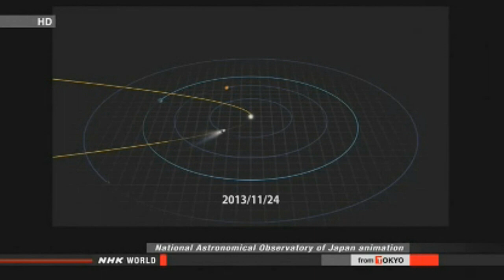NHK camera takes footage of Comet ISON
source (until Nov. 4. 2013)

An NHK Super Hi-Vision video camera has taken footage of a comet that is expected to be visible to the naked eye later this month.

Comet ISON is a type that approaches the Sun just once. It was discovered by Russian and other observation teams in September last year.

It is currently located well over one-hundred million kilometers from the Sun.

The comet may reach a magnitude of minus 6, or as bright as the planet Venus, when it reaches its closest point to the Sun on November 29th.

People in Japan should be able to see the comet and its long, bright tail in the eastern sky before sunrise.

Late last month, NHK attached a Super Hi-Vision camera and single-lens reflex to a one-meter diameter telescope at an observatory in Tottori City, western Japan.

The camera successfully captured clear footage of Comet ISON dragging its wispy tail across the night sky.

The gas emitted from the comet's core shines in green, indicating that the Sun's heat is accelerating the evaporation of the core.

Professor Junichi Watanabe of the National Astronomical Observatory of Japan says the central part of the comet is becoming more visible as it approaches the Sun.

He says the comet may grow into a size that can only be seen once in several decades if its brightness continues to increase.
Nov. 3, 2013 - Updated 17:22 UTC